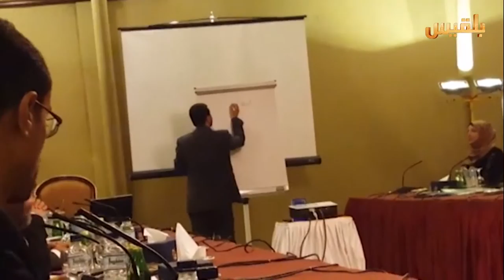مزيداً من الخيبات تكتسي بها قاعة المشاورات في الكويت | تقرير: منصور النقاش